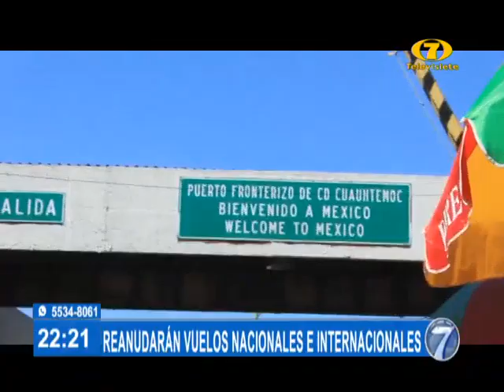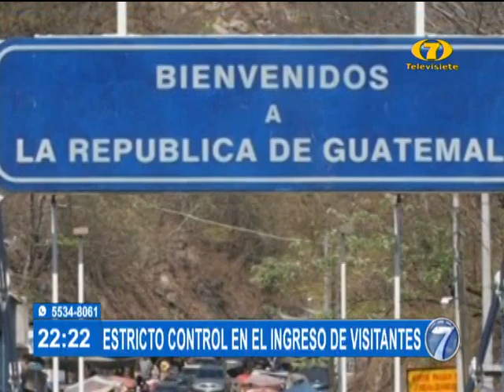Gobierno oficializa apertura de fronteras a partir del 18 de septiembre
Reanudarán vuelos nacionales e internacionales

El Ejecutivo publicó en Diario Oficial, la reforma a las Disposiciones Presidenciales, en donde se establece oficialmente, el reinicio de los vuelos internacionales, así como la reapertura de fronteras terrestres, marítimas y aéreas a partir del 18 de septiembre.